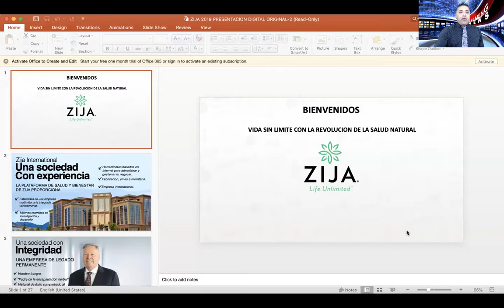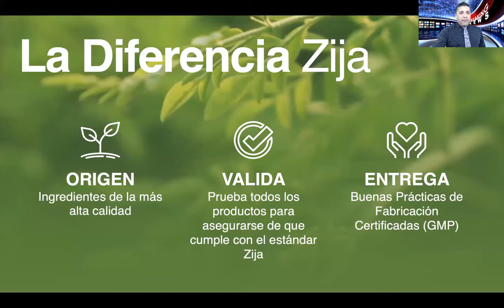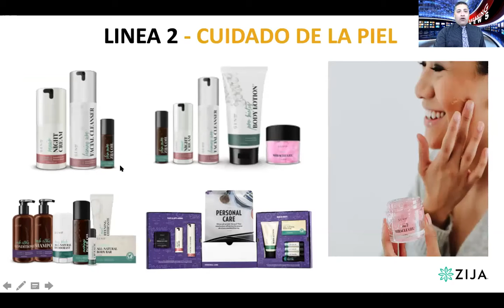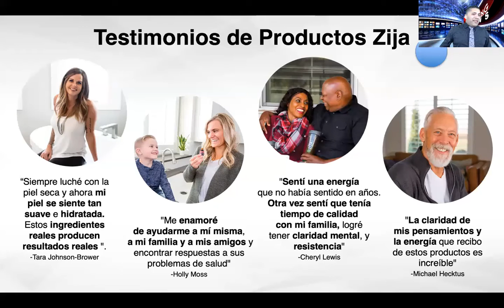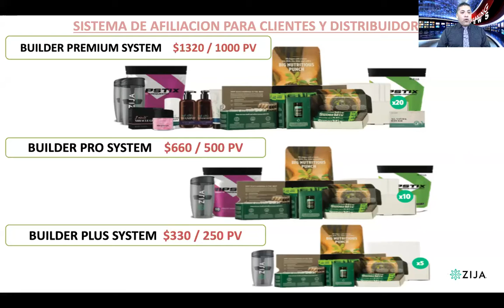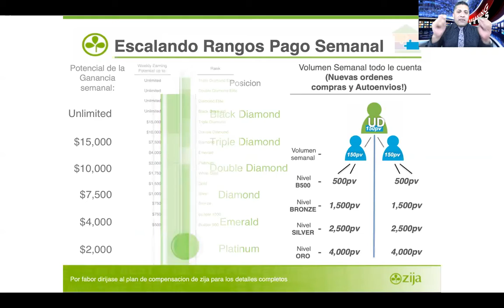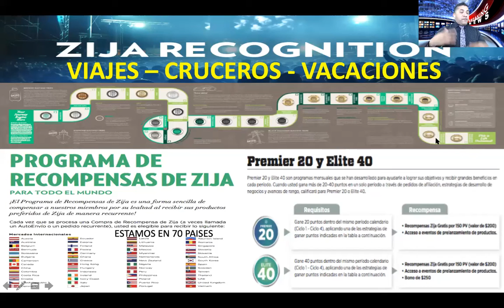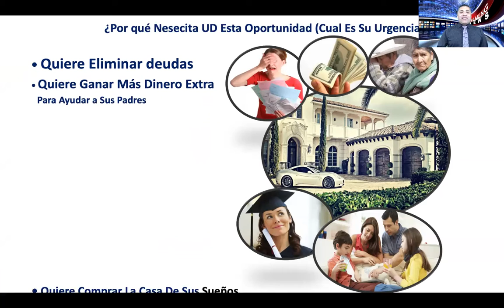ZIJA GRAN PRESENTACION DE LA SUPER OPORTUNIDAD CON LEGENDARIO ALEXIS ADAME 01:08:2020